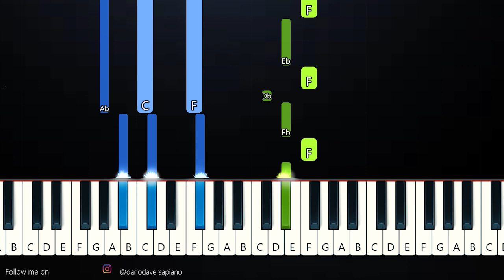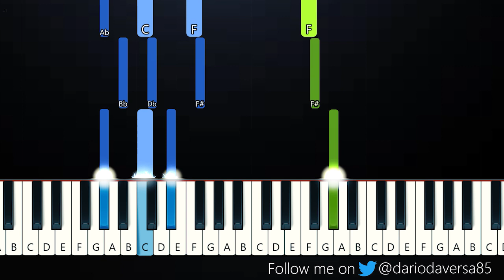RealestK - WFM (Piano Tutorial)